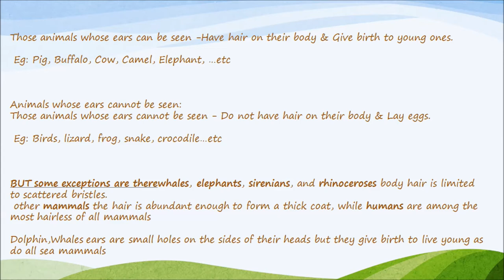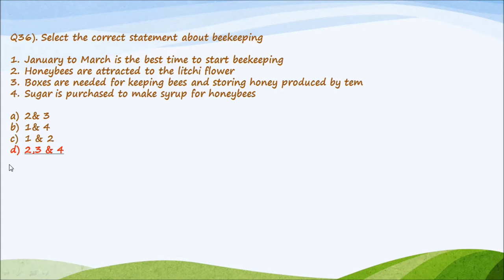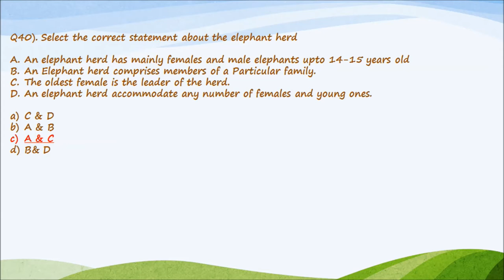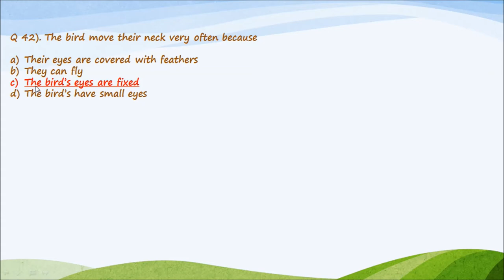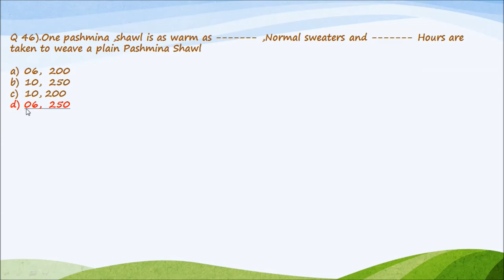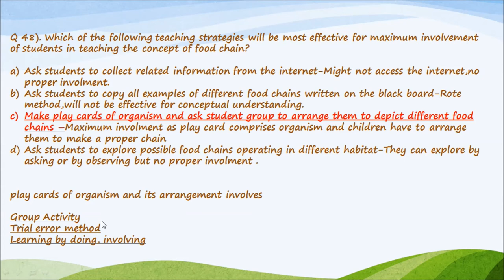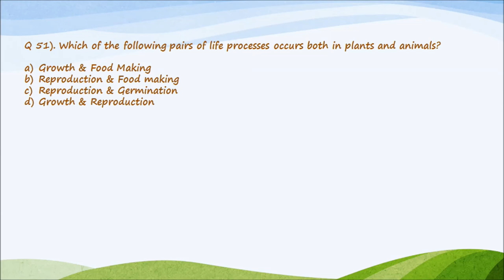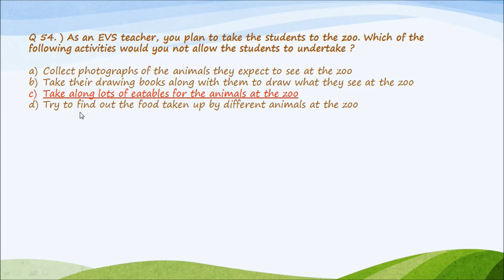CTET Previous year Questions With Explanation EVS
CTET Previous Year Questions with explanations -EVS
This will be highly useful for CTET,state TET,DSSSB,KVS and other Teaching Exam